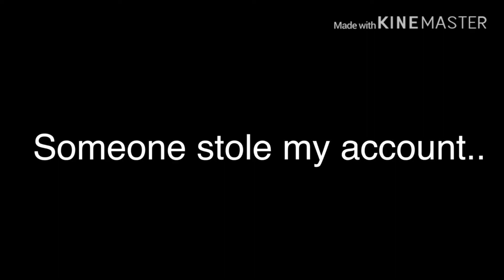I’m sorry...I’m not playing again..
Someone stole my account so I can’t play for awhile...and I’m changing my name soon to Tatsu Momokito so hope y’all understand...